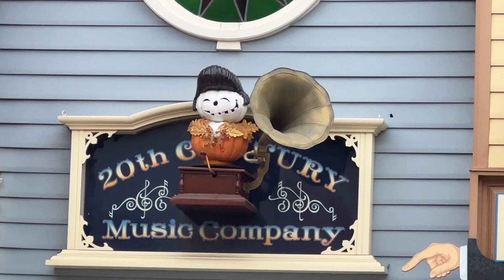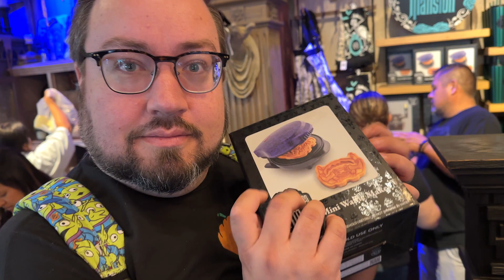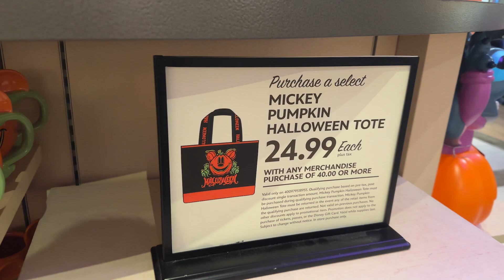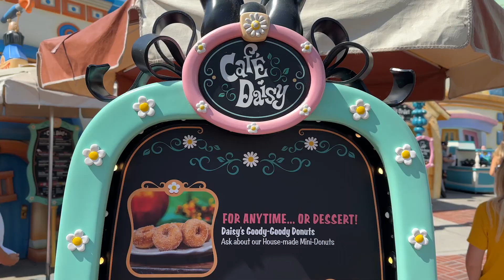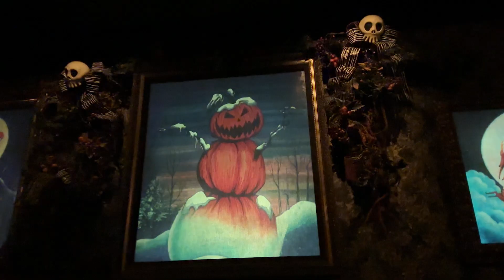🎃A Cozy Halloween Disneyland Day 🎃 | Snacks, Rides, and Merch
🎃 Experience the Magic of Halloween Time at Disneyland in 2024! 🎃

Do you feel that autumn vibe yet? 🍁 While we may not have the crisp fall air here in Southern California, we’re heading to the next best thing – Disneyland! Join us beyond the turnstile as we dive into Halloween decor, indulge in spooky snacks and treats, and hop on some of our favorite Disneyland attractions. This is your ultimate guide to celebrating the Halloween season at Disneyland Resort!

📽️ Featured Highlights:

The festive Main Street Halloween Decor (0:30)
Insider tips on Virtual Queue 101 (2:43)
Thrilling rides on Buzz Lightyear Astroblasters and Star Tours (3:53)
Delicious treats like the Jolly Holiday Crostada (6:20) and the Transylvania Transfusion (33:13)
Classic rides including Jungle Cruise, Indiana Jones (7:41), Pirates of the Caribbean (12:07), and Haunted Mansion Holiday (34:47)
A showcase of Halloween merchandise and the Big Thunder Mountain Railroad (18:09)
🧡 Timestamps: 0:00 Introduction 0:30 Main Street Decor 2:43 Virtual Queue 101 3:53 Buzz Lightyear Astroblasters and Star Tours 6:20 Jolly Holiday Crostada 7:41 Jungle Cruise & Indiana Jones Adventure 12:07 Pirates of the Caribbean 14:09 Beignets and Coffee Break 18:09 Halloween Merch Drop & Big Thunder Mountain Railroad 24:39 Jolly Holiday Sandwich and Macaron 29:15 Donuts and Coffee at Cafe Daisy 33:13 Transylvania Transfusion from Harbour Galley 34:47 Haunted Mansion Holiday 40:37 See You Real Soon